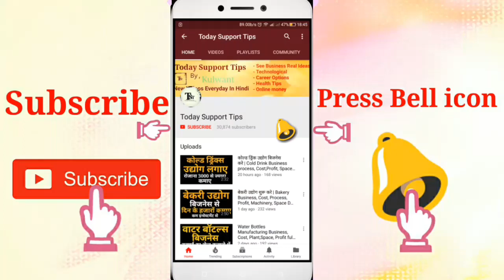Career in Toxicology Full Information | Course, Salary, Jobs, Eligibility Details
Career in Toxicology full information in hindi, course, salary, jobs, Eligibility details
Namskar dosto, is video me hamne toxicologist ki baat ki ki kaise ap toxicology me toxicologist bankar apna career bana sakte hai. Is video me hamne iski puri jaankaari di hai. Umeed karta hu apko ye video pasand aayegi.